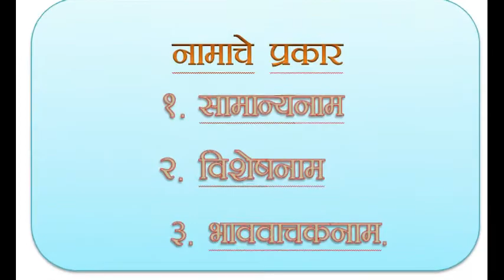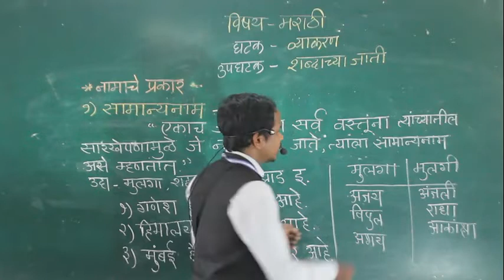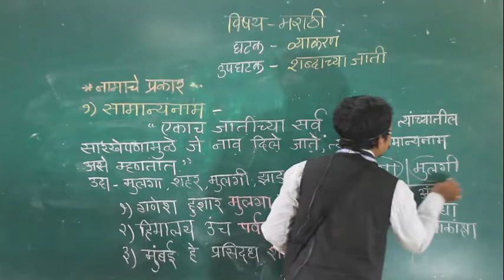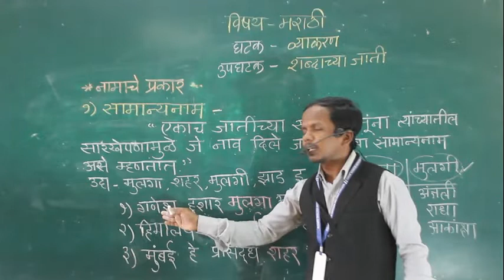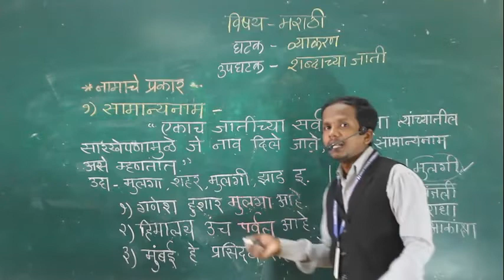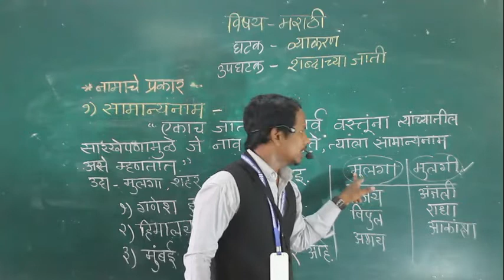VI MARATHI VYAKRAN NAMACHE PRAKAR PART 2